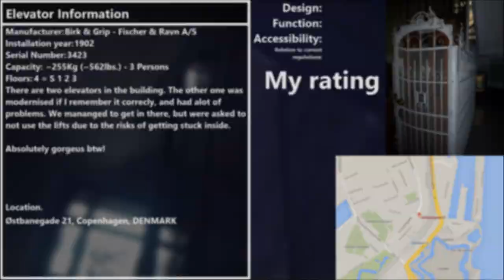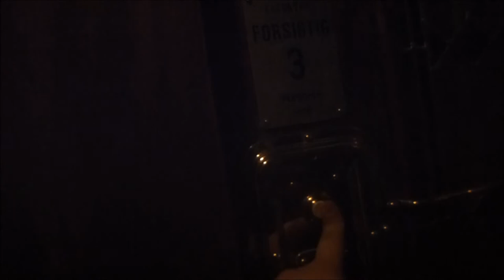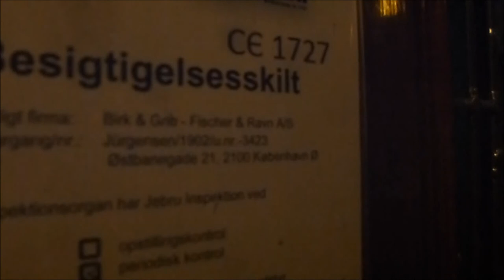Gorgeus 1902 Fischer & Ravn Traction elevator @ Østbanegade 21, Copenhagen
Do you like art? old design? and elevators? then this is for sure the perfect elevator for you! Designed with love and soul by the best guys at Fischer & Ravn back all the way from 1902 - and it is STILL orgiginal!